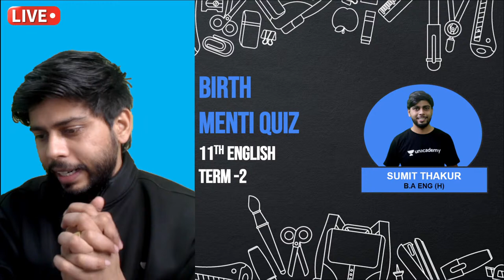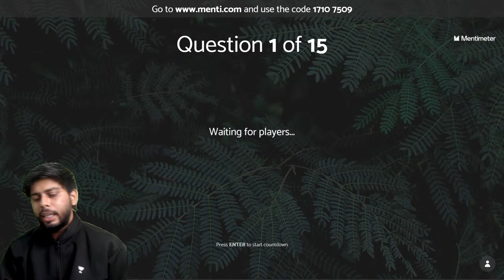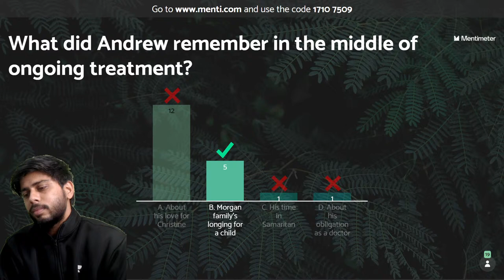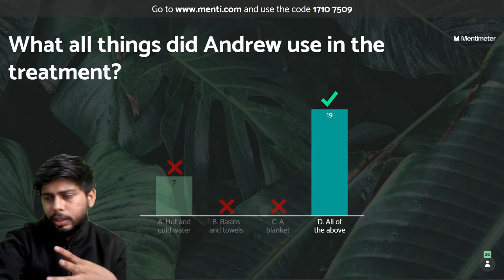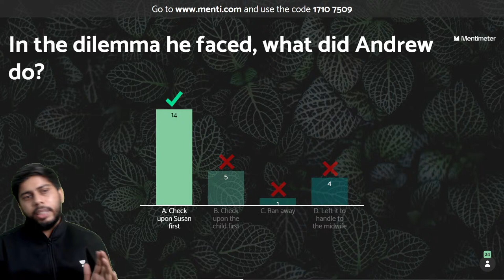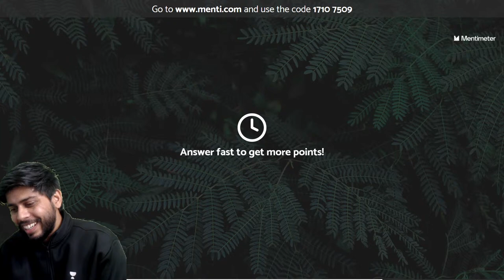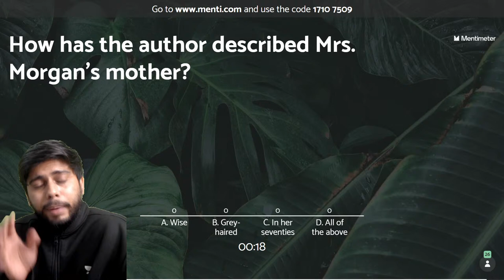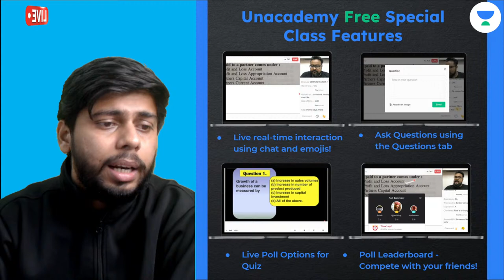Birth by A.J Cronin-P52 | MENTI QUIZ | Class 11 English | Unacademy Class 11&12 | Sumit Thakur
In today's lecture, Sumit Thakur sir will be Taking a MENTI Quiz from the chapter Birth by A.J Cronin for Class 11 Term 2. Watch this video and find out some amazing tips & strategies which will help you increase your focus for Exam Preparation.

1. Learn from your favourite Educator
2. Dedicated doubt clearing sessions
3. One Subscription, Unlimited Access to Live Online Classes and Videos
4. Real-time interaction with best-in-class Educators
5. You can ask doubts in live online classes
6. Limited learners in each Online Class
7. Download the videos & watch offline